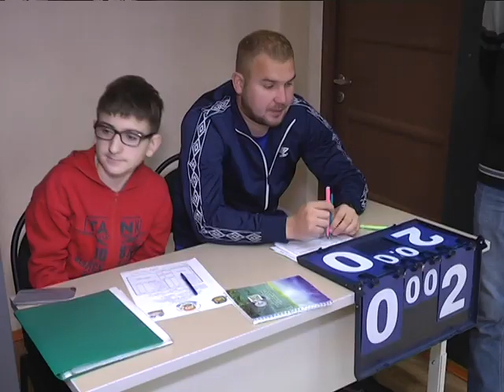2018-11-02 г. Брест. Старт турнира по мини-футболу. Новости на Буг-ТВ.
Старт «Кубка Меркурия» по мини-футболу среди школьников стал главным спортивным событием осенних каникул. В нынешнем году в соревнованиях принимают участие команды 16 городских школ.  Организаторами и  инициаторами турнира выступает Брестская таможня и общественное объединение «Спортивный клуб «Меркурий» совместно со средней школой №1 города Бреста  при поддержке руководства областного центра.  Базой для проведения матчей уже третий год подряд становится первая школа  и это не случайно: в учебном заведении футбол и физкультура в целом занимают равное место в расписании вместе с другими дисциплинами. За играми будущих звезд белорусского футбола наблюдала наш корреспондент